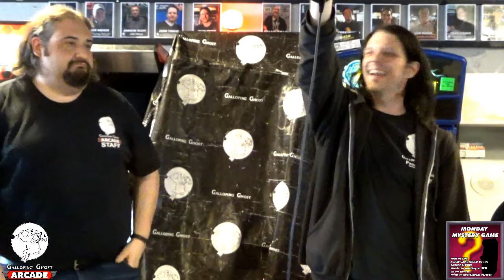Monday Mystery Game Reveal - 7/15/2019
Join us every Monday at 5PM Central when we add a new game to the arcade floor live on stream!